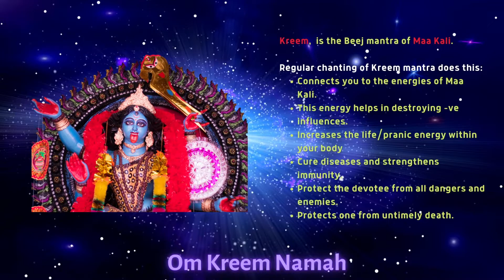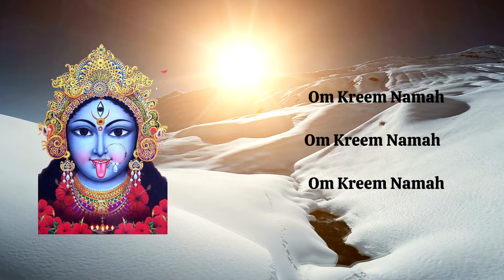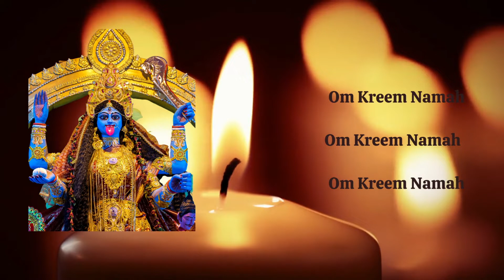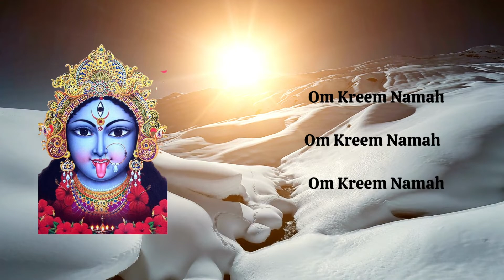Most Powerful Kali Mantra | Kreem: 108 Times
Kreem is the Beej or Seed mantra of Maa Kali. It's the most powerful and safest mantra. whose chanting connects one to the energies of the Universal Mother, Maa Kali.

Regular chanting of Kreem mantra strengthens the life-force or pranic
energy of the devotee. It also helps drive away negative energies and
creates a shield around the body. Doing a Sadhana or Pledged Chanting,
speeds up this process greatly and the energy is amplified in a short
period of time.